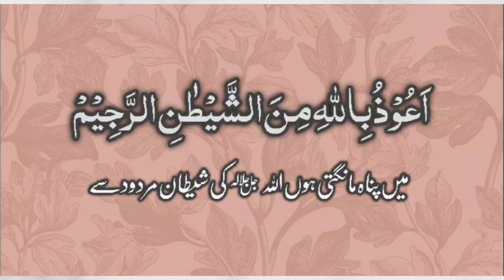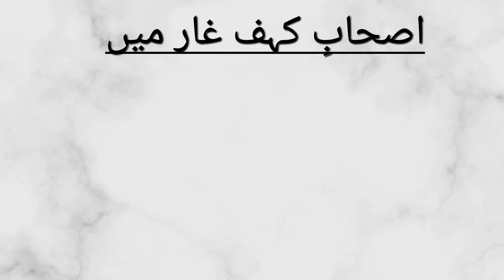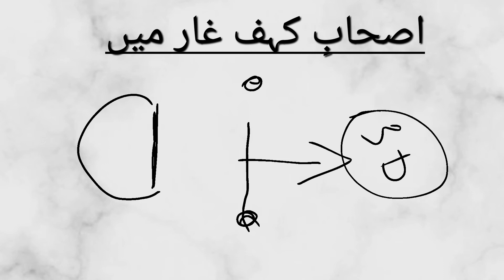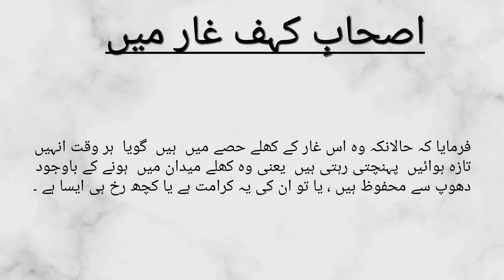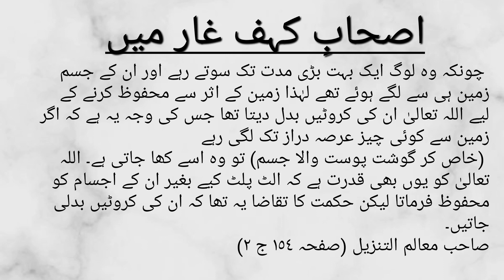Ashab e Kahf | Qisa e Ashab e Kahf| اصحابِ کہف کا واقعہ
Ashab e Kahf | Qisa e Ashab e Kahf|
اصحابِ کہف کا واقعہ